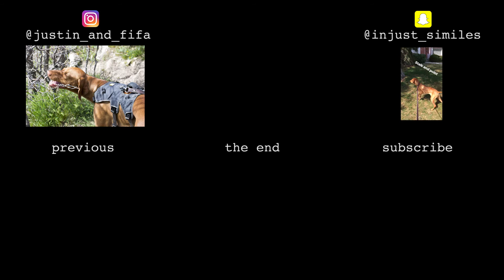Vizsla vs. Cat | Vlog 84